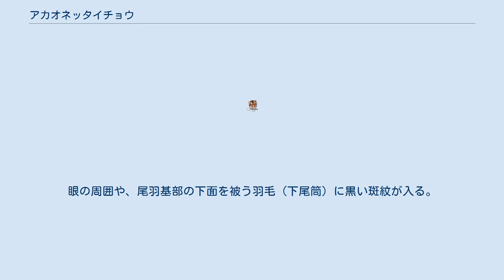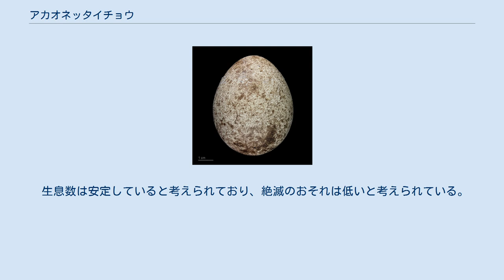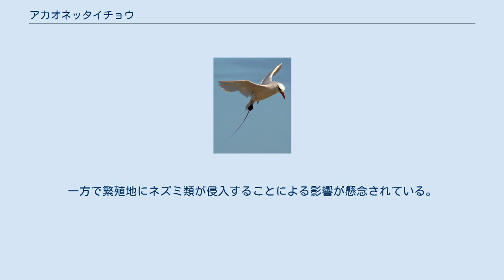アカオネッタイチョウ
Phaethon rubricauda アカオネッタイチョウ（赤尾熱帯鳥、Phaethon rubricauda）は、鳥綱ネッタイチョウ目ネッタイチョウ科ネッタイチョウ属に分類される鳥類。
 インド洋、太平洋 日本では北硫黄島、西之島、南鳥島、南硫黄島で繁殖例がある。
小笠原諸島や仲御神島に飛来し、本州沿岸部でも観察例がある。
全身は白い。
眼の周囲や、尾羽基部の下面を被う羽毛（下尾筒）に黒い斑紋が入る。
中央の尾羽2枚は赤い。
種小名rubricaudaは「赤い尾の」の意。
 嘴の色彩は赤い。
趾の色彩は黒い。
 2012年の日本産鳥類目録 改訂第7版では、ミクロネシアや硫黄列島・ハワイ諸島で繁殖する亜種として亜種アカオネッタイチョウP. r. rothschildiを掲載している。
一方で2020年の時点でIOC World Bird Listでは、この亜種を認めていない。
 熱帯や亜熱帯の海洋に生息する。
 トビウオ類などの魚類、アカイカ類などの軟体動物などを食べる。
熱帯では周年繁殖する地域もあるが、硫黄列島では5 - 7月に産卵する。
岩の隙間や木の根元などに、1回に1個の卵を産む。
強い日ざしを避け、木陰に巣を作る。
巣材は何もつかわず卵をうむ。
 生息数は安定していると考えられており、絶滅のおそれは低いと考えられている。
一方で繁殖地にネズミ類が侵入することによる影響が懸念されている。